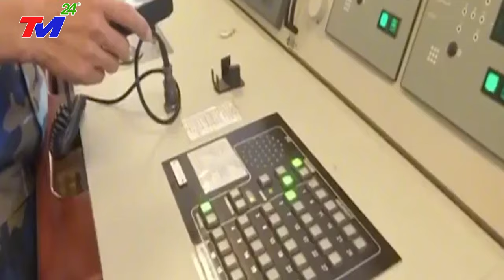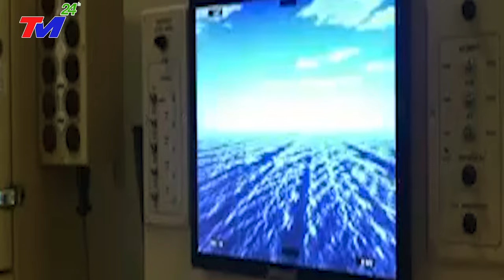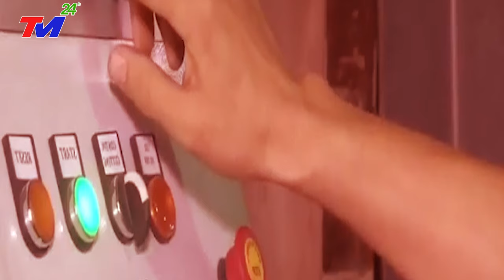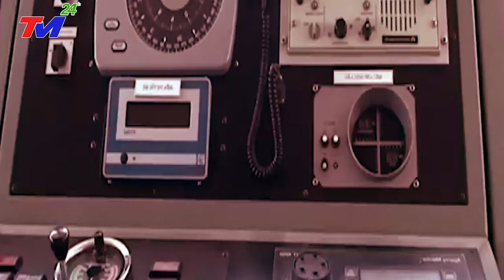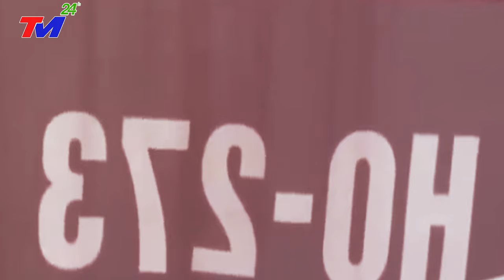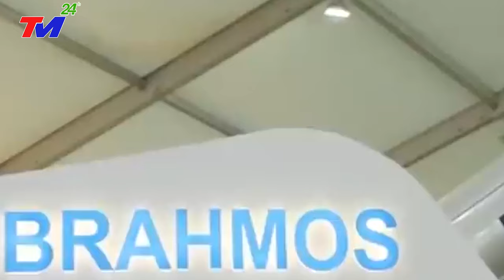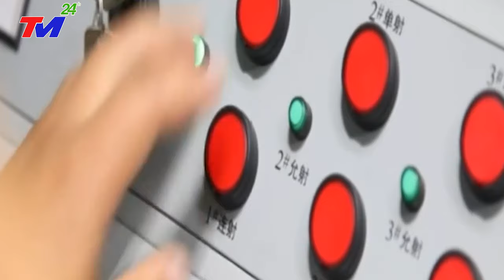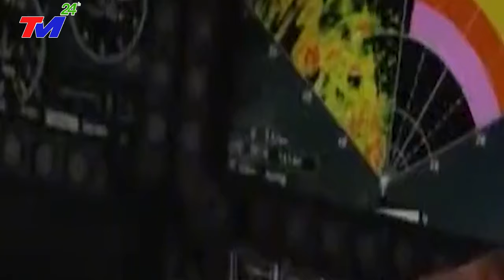TIN MỚI NHẤT: ĐỘNG ĐẤT 7.2 độ Rickte Làm NỨT VỠ ĐẬP TAM HIỆP ! BÃO SỐ 6 Độ Bộ VÙI LẤP TRUNG QUỐC